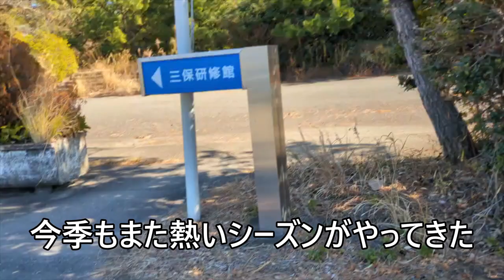2024 開幕戦 大木武に勝った喜び 自分を信じて戦って行こう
開幕を迎えることが楽しみでもありちょっぴり不安でもあり、熊本に行けない歯がゆさもあり、どうぶつの森に「えがお健康スタジアム」を作って緊張をほぐしていた。しかしこのオレンジ戦士達の頼もしさ、チーム一丸となってよく勝ってくれた！！
今回の楽曲は　Jam9　REACTED から「S-POUSER!!」ホーム開幕戦では「ONE　FAMILY」を披露してくれるとのことなのでこちらもとても楽しみです！！